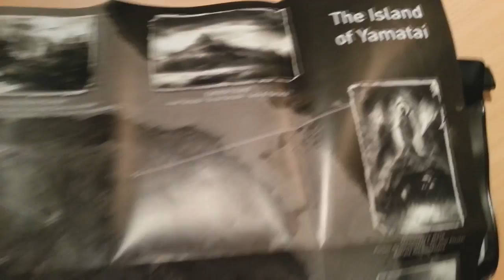Tomb Raider - Critique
Aujourd'hui je vous propose comme promis la critique de Tomb Raider réalisée par mes soins.